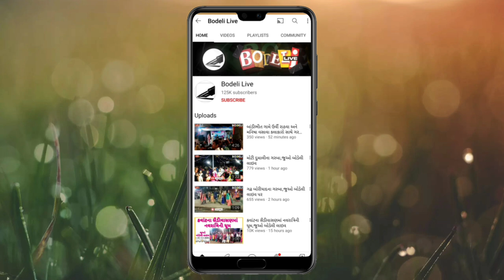બોડેલી જાબુઘોડા રોડ પર કાર અકસ્માત: જુઓ બોડેલી લાઇવ